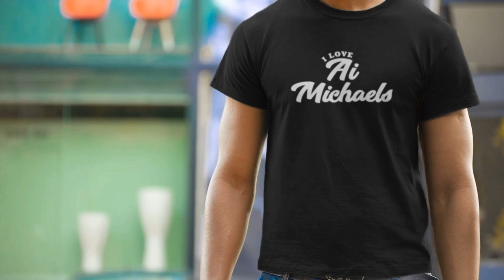Mads Mikkelsen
10 BEST T-SHIRTS UNDER $25 FOR MEN on CELEBSLOVER